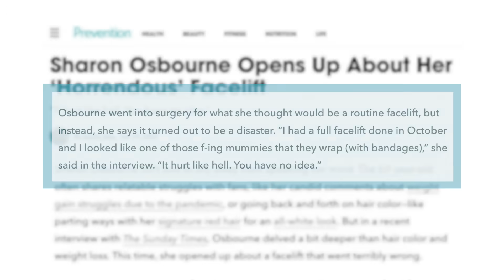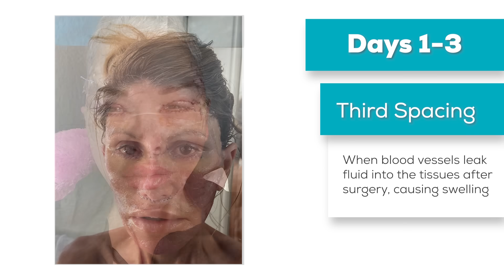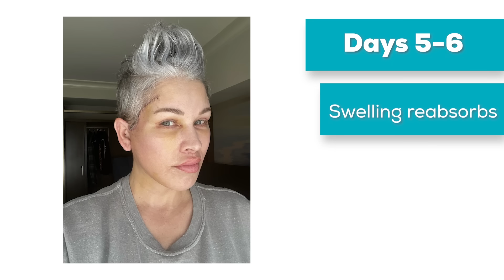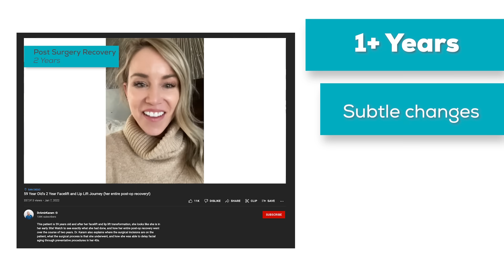Plastic Surgeon Reacts to Sharon Osbournes "horrendous" facelift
Make sure to check out Dr. Karam's LATEST video about Sharon Osbourne and getting multiple facelifts

Sharon Osbourne is 69 years old and received a facelift back in October 2021, but she recently came out to explain her disgust with her "horrendous" facelift where she compares herself to a cyclops. Most of the quotes from the article were taken during the healing process, where you can expect to look your worst! In this video, Dr. Karam shares the difference between a good and bad facelift and everything you can expect during the healing process.

Chapters:
Healing after a facelift: 00:00
Sharon Osbournes Horrendous Facelift - 00:16
The difference between a Good facelift and a Bad Facelift - 1:07
Bad Facelift Outcomes - 01:38
Good Facelift Outcomes - 02:24
The healing process of a Facelift - 04:06
The most important factor when getting a facelift - 08:57

○ 49 Year Old Turns Back the Clock 10 Years with Facelift and Lip Lift! Two Month Facelift Journey

If you have any questions, let me know. I am always just a DM away!

Learn more about my Skincare Line: karammdskin.com